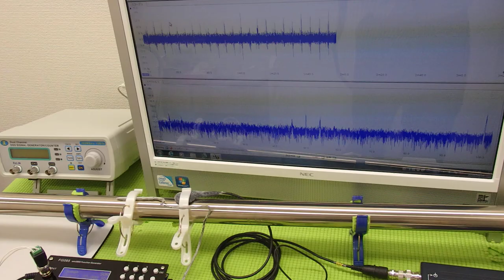超音波の発振制御システム ultrasonic-labo